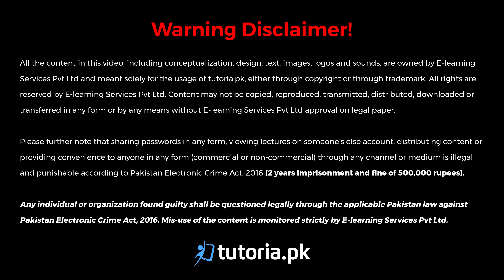Pak Studies Class 10 | Chapter 3 | Book Exercise 3.3 | Long Question 3 | in urdu | tutoria.pk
Learn the Economic Development of Pakistan of class 10 here!
Do you want to learn about Pakistan’s economic development phases?

This chapter covers the major aspects such as Pattern of Modernization in Agriculture, The Use of Good Quality Seeds, Pesticides /insect killer, Improvement in the System of Irrigation, Water Logging and Salinity, New Roads, Main Problems Associated with Agriculture ( Lack of Agricultural Inputs, Inefficient use of Cultivable Area In Pakistan, Natural Disasters, Inadequate Irrigation Facilities, Lack of Modernized Cultivation In Pakistan, Lack of Agricultural Credit /Praise, Water Logging and Salinity, Lack of Efficient Means of Transportation, Plant Diseases, Backwardness of Farmers, and Prices of Agricultural Goods. The chapter also includes basic Solutions of Agricultural Problems, Industries of Pakistan like Cottage Industries, Small Industries, and Large Scale Industries.

In this video, you will study Pak Studies Grade 10 Chapter 3 Topic 56 "Book Exercise 3.3 | Long Question 3" by instructor Beenesh Ansari.